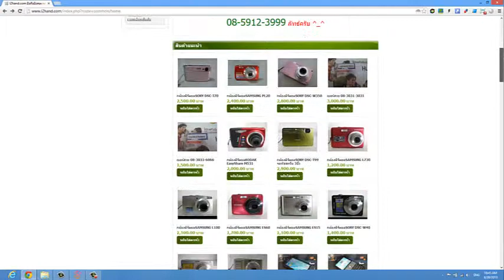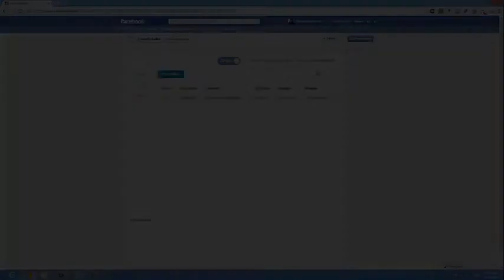Launch Seller แนะนำตัว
สนใจทดลองใช้งาน